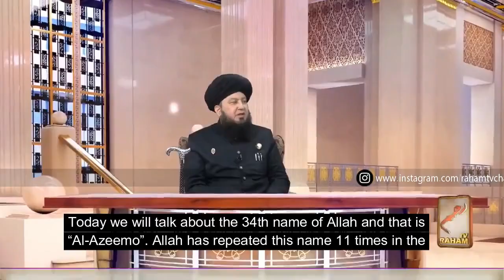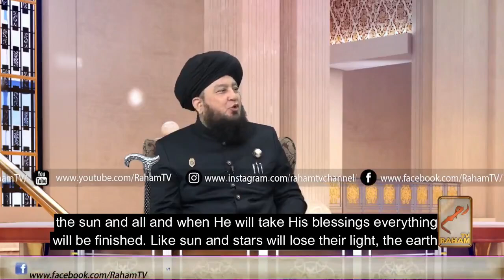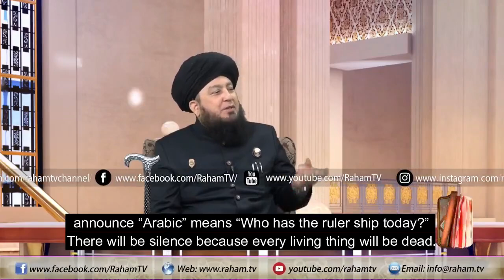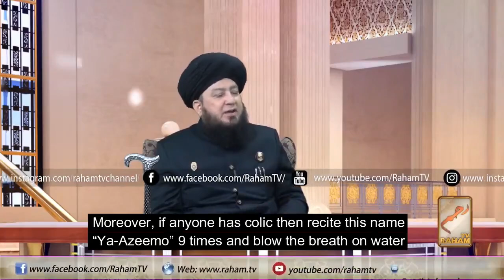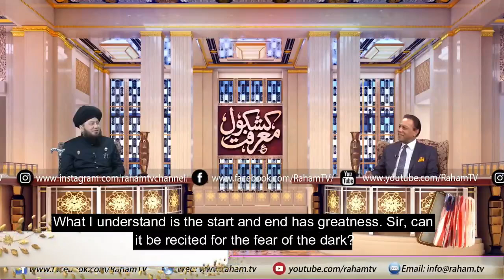Meaning, Virtues and Benefits of AL AZAAMO || By Mufti Muneer Ahmed Akhoon